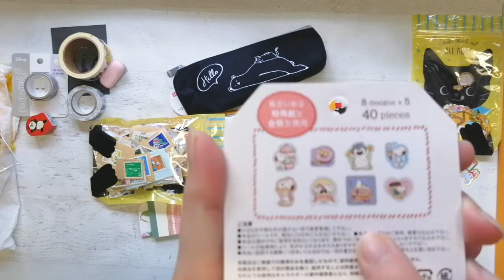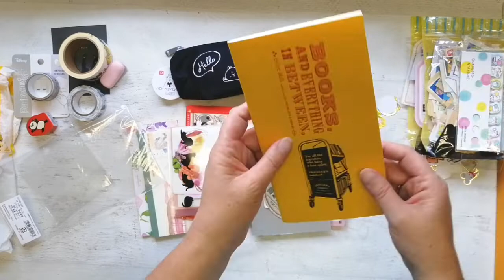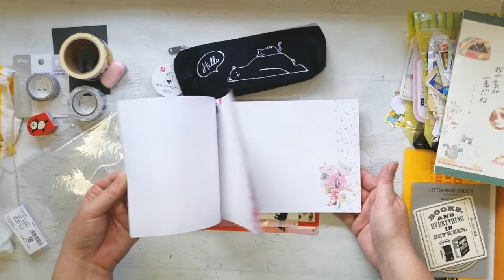Japanese stationery haul and a quick tip on how to make cute tabs - fun!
Wanted to share a haul I received recently courtesy of my good friend Irit and her friend Meaghan; when Irit when to Japan - how could I not ask her to buy cute things for me! :)